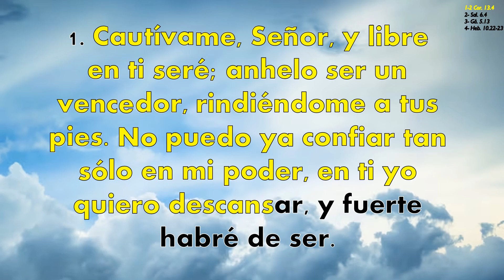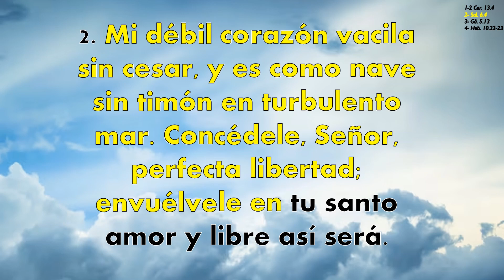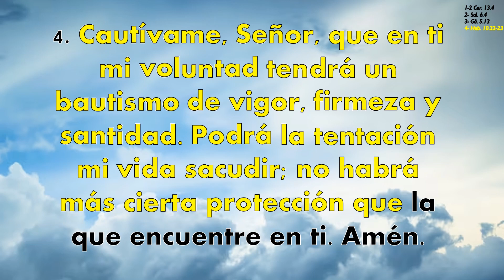Himno 334 Cautívame, Señor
Himno No 334 "Cautívame, Señor"
LETRA: George Matheson, s. XIX
Traducción: Federico José N. Pagura, 1962
Arreglo: Arthur Seymour Sullivan, s. XIX